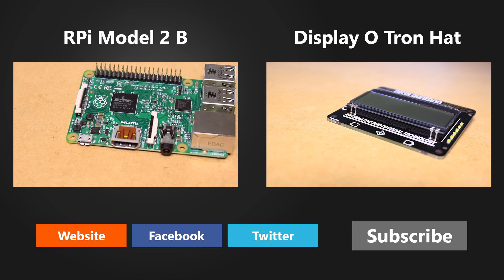Raspberry Pi - Zero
In this Raspberry Pi video I take a look the model Zero.